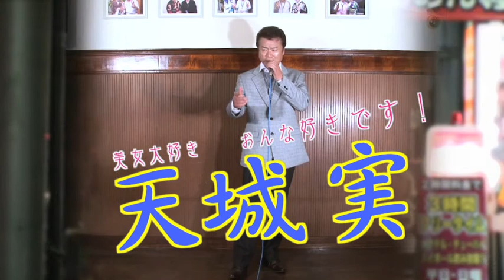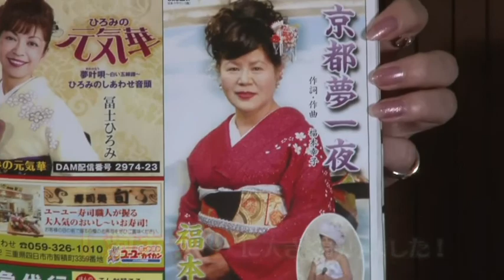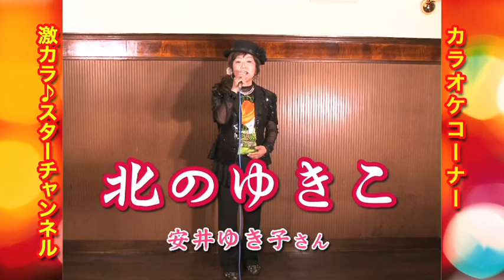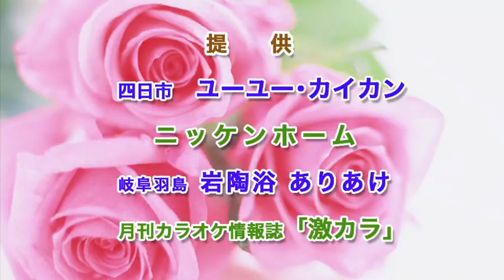第81回 激カラ♪スターチャンネル 後半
岐阜市柳ヶ瀬 カラオケ喫茶「ダーリン」からお届けしています。
三重テレビ放送・岐阜放送　「激カラ♪スターチャンネル」第81回目の放送分です。
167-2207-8 おんな好き　作詞：平塚仁郎　　作曲：村井健二
編曲：牧野三朗　オリジナル歌手：天城　実
京都夢一夜　作詞：福本幸子　　作曲：福本幸子　編曲：　オリジナル歌手：福本幸子

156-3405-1 愛...みらい　作詞：林　茂世　　作曲：渡辺浩史　編曲：　オリジナル歌手：三都子
白鷺の女　作詞：　　作曲：　編曲：　オリジナル歌手：
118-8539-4 北のゆきこ　作詞：森田　圭悟　　作曲：西　つよし　編曲：今泉　敏郎　オリジナル歌手：天城　実
 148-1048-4 尾張の大樹　作詞：山田　忠明　　作曲：安　穂野香　編曲：　オリジナル歌手：山田忠明